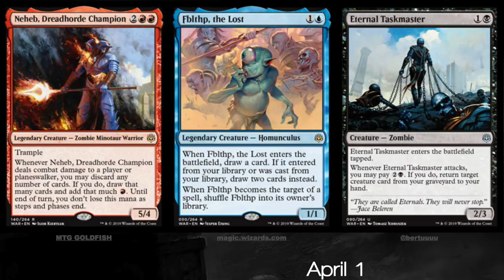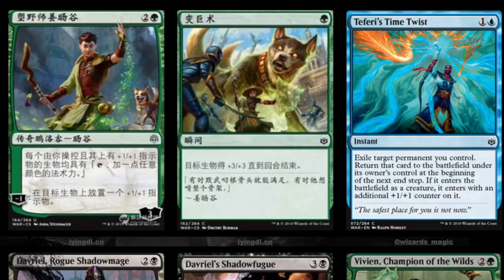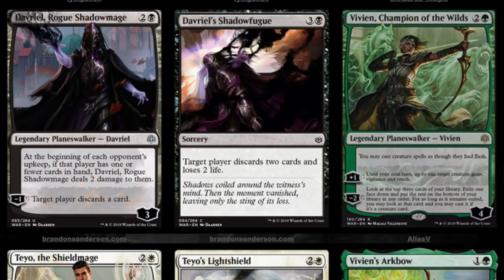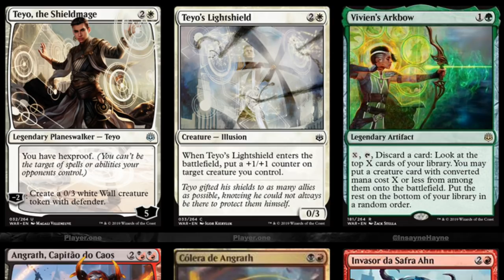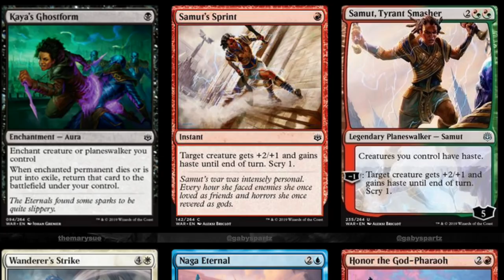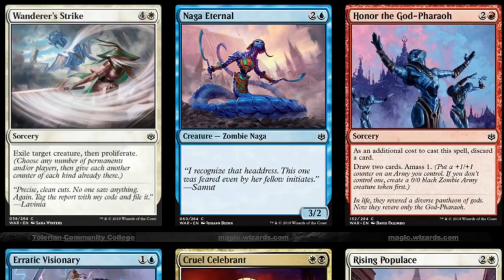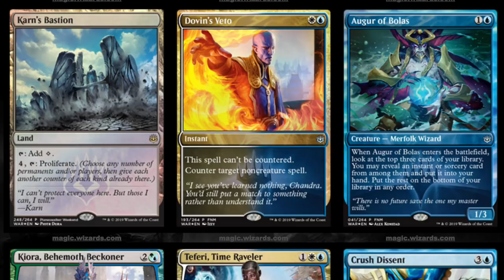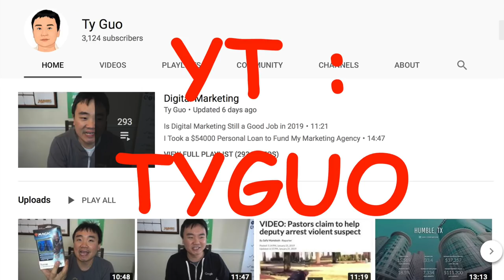❓❓Worth it❓❓ War of the Spark Magic the Gathering @ MTG Arena